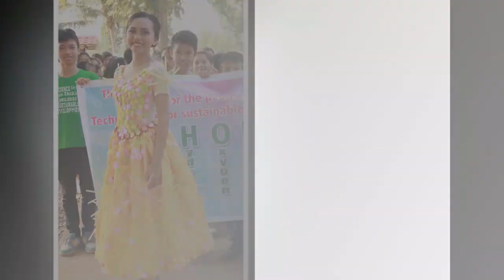VNHS ECOSPLAY UNOFFICIAL PHOTOS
During the 2019 Science Club Month Celebration at VNHS Campus, Valencia City, Bukidnon, Philippines

Gear & Software I usually used:
NVME SSD
2nd internal HDD 7200RPM
External Drive
External Drive Enclosure
SD Card
Screen Recorder
Video Editor
Audio Editor